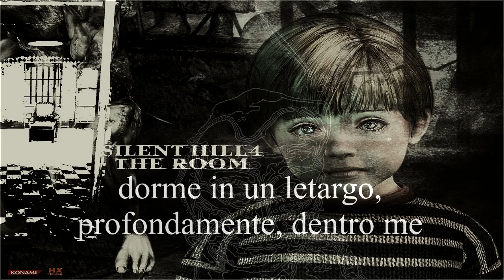Room of angel Silent hill 4 colonna sonora traduzione sottotitoli italiano HD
riguardo la traccia audio, l' ho rallentata (timestrech, il tono non cambia)  e remasterizzata, cosi la trovo più suggestiva.
riguardo al testo: non ci sono molte traduzioni online e purtroppo sono "letterali", si fermano cioè al significato nudo della parola, quindi alcune frasi sono adattate per rendere il corretto significato nella lingua italiana, un pò come fanno i doppiatori con l' adattamento dei dialoghi.
come interpreto io la canzone, il dialogo secondo me è diviso in due parti, la prima è il bambino che parla alla madre (chi a giocato a silent hill 4 conosce il contesto) . nella seconda parte è la madre che parla, sembra descrivere una gravidanza da un lato e da l' altro ammette il propio cinismo.
il testo in ogni caso può essere interpretato in vari modi, ci sono parecchi voli pindarici e archetipi tipici della psicologia freudiana (i semi sparsi sul campo, che potrebbero rappresentare la fertilità femminile)
silent hill 4 quando usci, fu criticato dai fans, pur essendo ottimo dal punto di vista tecnico e per la trama,  credo che andrebbe rivalutato ulteriolmente, anche consideranto l' attuale situazione nel mondo videoludico.
un buon videogame Horror dovrebbe farci spantevare con i mostri che ci sono dentro di noi e non con quelli presenti nel gioco.